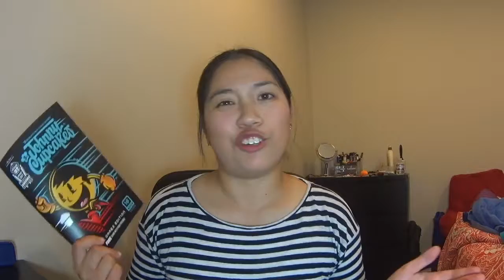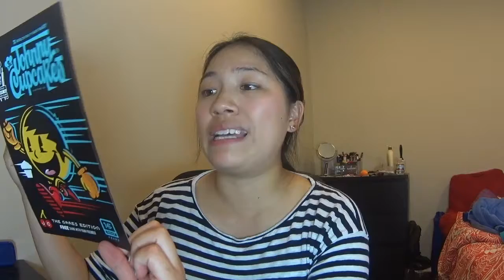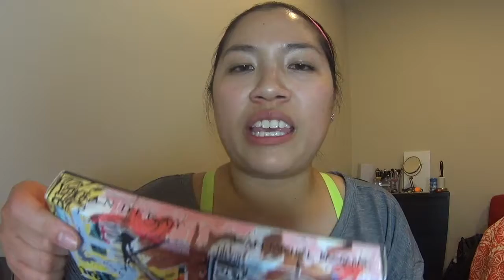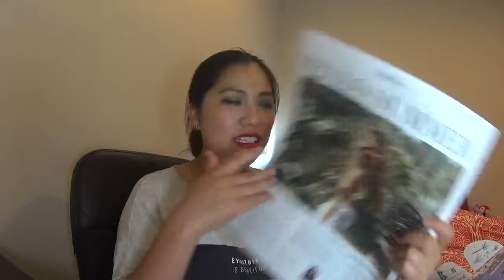44 All the Things: Spring 2017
THINGS I MENTIONED (& KEPT)
▹ High Sierra Cragin Backpack
▹ Strategize to Win: The New Way to Start Out, Step Up, or Start Over in Your Career by Carla A. Harris
▹ Tim Ferriss Show “Ep 243: How to Fear Less ft. Vince Vaughn”
▹ Physicians Formula InstaReady Setting Spray
▹ Revlon Ultra HD Metallic Matte Color in 700 Lip Flare
▹ Urban Decay x Jean-Michel Basquiat Tenant Eyeshadow Palette
▹ Revlon Super Lustrous Pearl Lipstick in Iced Amethyst
▹ Covergirl x Katy Kat Matte Lipstick in Crimson Cat
▹ Soy Much Brighter Blue Moon Candle

▹ Hat Beast Dad Hat (Denim/Cactus)
▹ Nectar Blue Light Blocking Frames in Wayfarer
▹ Sol de Janeiro Travel Size Acai Body Power Cream
▹ Dr. Brandt Power Dose Vitamin D
▹ Vital Proteins Marine Collagen
▹ BKR Little - 500 mL Water Bottle
▹ Understated Leather On the Road Again Travel Set (passport holder + luggage tag)
▹ Cargo HD Picture Perfect Highlighter in Bronze
▹ Michael Stars Ruana in Marrakech
▹ Klorane Dry Shampoo with Oat Milk
▹ Kris Nations Mystic Bar Necklace
▹ Juice Beauty Smoothing Eye Concentrate
▹ Eau Thermale Avene Ultra-Light Hydrating Sunscreen Lotion SPF 50+